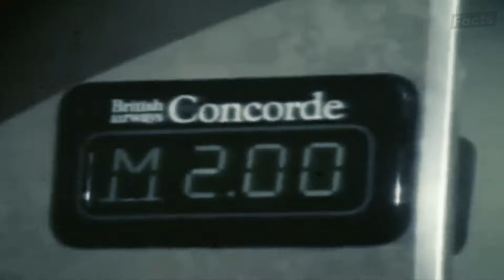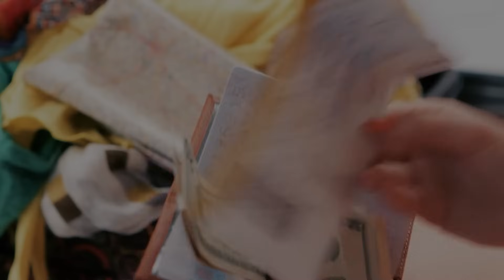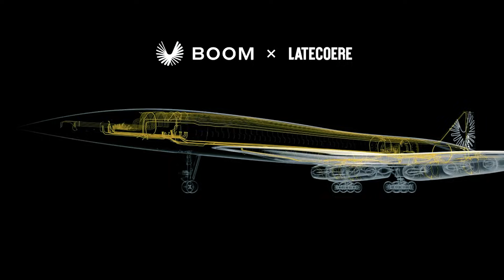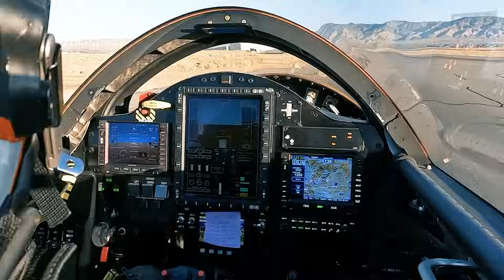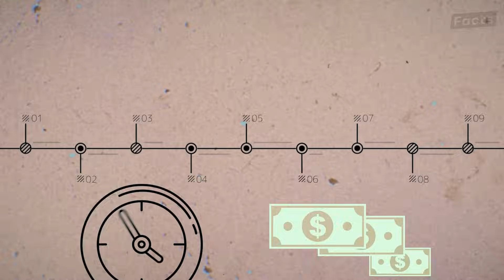NASA Is Brining Aviation To The The Next Level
NASA FINALLY Did It ... Join us as we delve into the captivating story of supersonic flight, from the pioneering Concorde to the thrilling developments on the horizon.

In this immersive video, we’ll take you back to the Concorde era—a time when the skies became a realm of unprecedented speed and engineering brilliance. Witness how this marvel of aviation history, launched in 1969, revolutionized air travel. Reducing transatlantic flight times by half it was the epitome of high-speed luxury. However, its retirement in 2003 unveils a tale of challenges and opportunities that shaped the future of supersonic flight.

But fear not, for the future of high-speed aviation is upon us! Our exploration continues with the promise of BOOM—a new chapter in supersonic flight. We’ll unravel the story of Boom Supersonic, a visionary company poised to reintroduce us to the thrill of supersonic travel. Get ready to discover the cutting-edge technologies and ambitious plans propelling us toward a new era of rapid, efficient, and accessible air transportation.

Throughout this gripping narrative, we’ll uncover the quest to overcome the barriers that once grounded supersonic flight. From addressing sonic booms to redefining comfort and affordability, this video showcases the innovations and challenges that pave the way for the future of aviation.

So, fasten your seatbelts and get ready to soar through history and innovation. Experience the speed, the excitement, and the transformative potential of supersonic flight. Join us on this thrilling journey through the past, present, and future of air travel—a story that’s anything but ordinary.